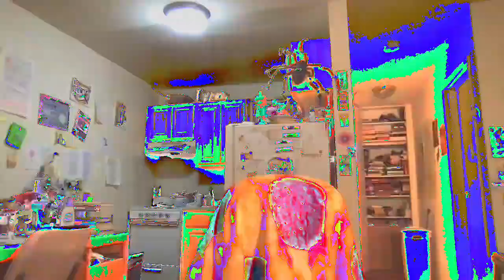[EPILEPSY WARNING] Movie 23 02 22 13h14m30s *Photosensitivity Warning*